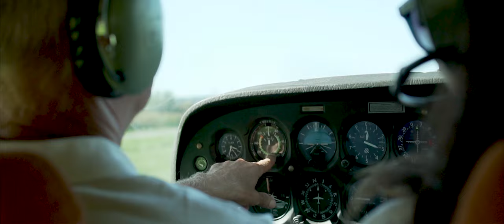CINEMATIC AERIAL DRONE VIDEO | EPIC HUNGARY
In this location I used ND8 and CPL filters (link below) and it helped to bring the colours out and make the scene more cinematic.
Filmed in Hungary, Balaton Lake with the FIMI X8se.

Get yourself your very own FIMI x8 drone here for a $75 off now:

Spare battery

You can join the FIMI X8 and Xiaomi Drone Owners Group on Facebook here: